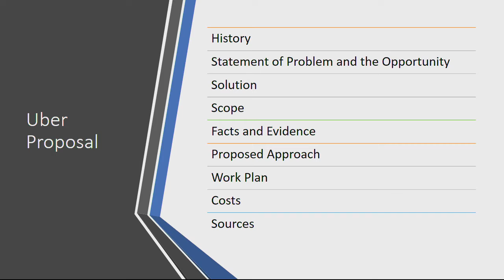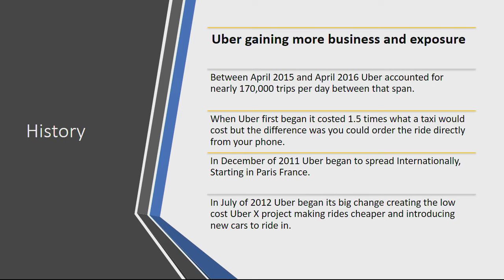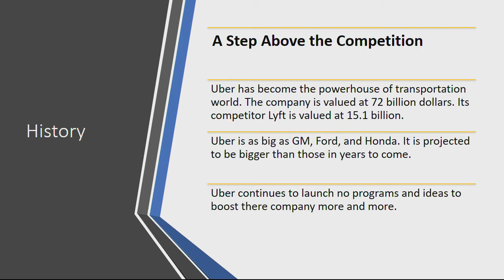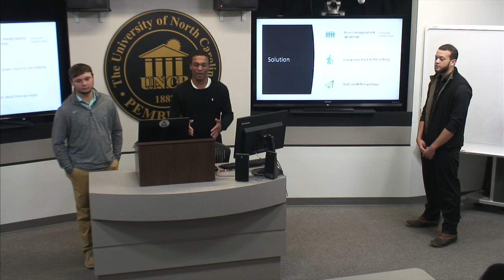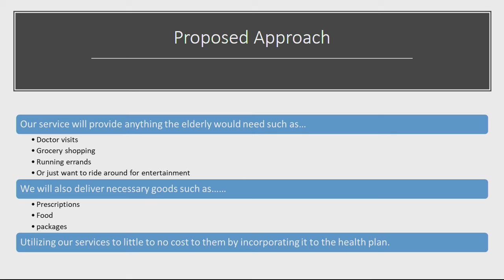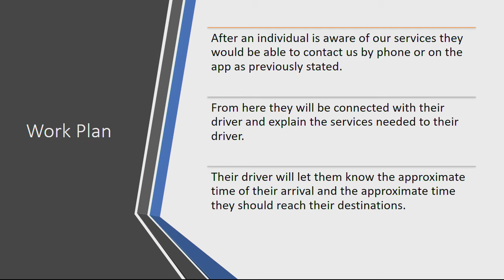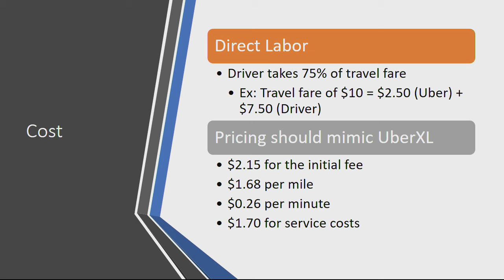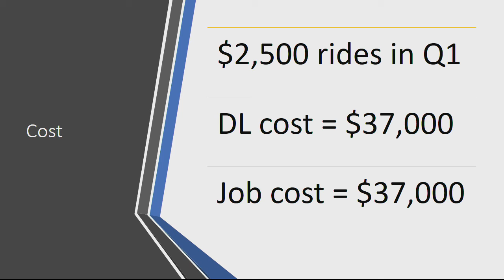MGT 3030 11:9:18